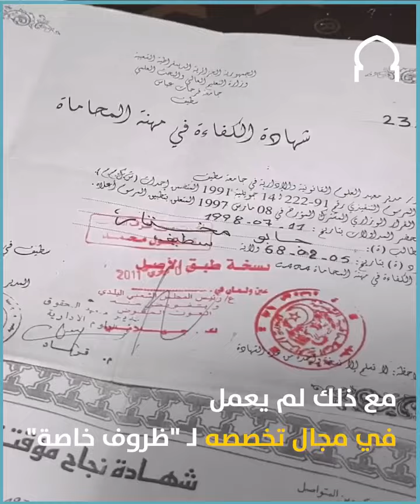رجل قانون وخضار في سوق شعبي بالجزائر ومستشار قانوني للخضارين .. حمودي: نخدم باش نعيش وليداتي